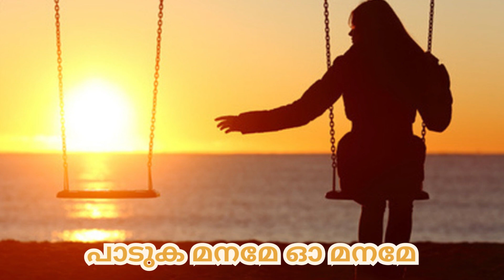LENTEN ASCENT 2023 Day 37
For priestly ministry, the main goal is to sustain & encourage & nurture
the priesthood of the baptized...